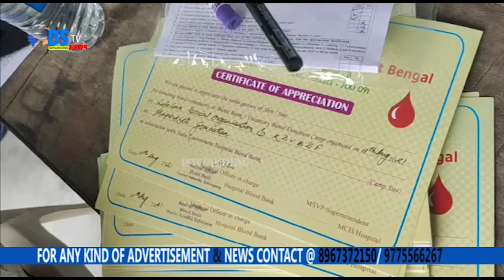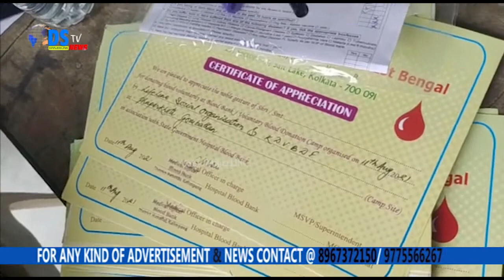लाइफलाइन सोसियल अर्गनाइजेसन गैरसरकारी संस्थाद्वारा रक्त दान शिविर सम्पन्न।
रक्तदान महादानको उक्तिलाई चरितार्थ पार्दै गोरुबथान फाफरखेतीको एक सक्रिय संस्था लाइफलाइन सोसियल अर्गनाइजेसनले आज फाफरखेतीमा कालिम्पोङ डिस्ट्रिक भोलिन्टियर ब्लड डोनर फोरम,रेड क्रस सोसाइटी को संयुक्त आयोजनामा रक्तदान शिविर समपन्न गर्यो।फाफरखेती वरिपरिका संलग्न क्षेत्रहरुबाट धेरै मात्रामा मानिसहरुले यस शिविरमा आएर रक्तदान गरेको छ।विशेष गरेर आजको शिविरमा महिलाहरुले बडीमात्रामा रक्तदान गरे।यसरी कालिम्पोङबाट आएर रक्तदान गराइदिएकोमा लाइफलाइन सोसियल अर्गनाइजेसनका संस्थापक अध्यक्ष सुदन सुब्बाले कालिम्पोङ डिस्ट्रिक ब्लड डोनर फोरमका सबै सदस्यगण, रेडक्रस सोसाइटी कालिम्पोङ,हस्पिटलका सदस्यगण,गोरुबथान चालक महासंघका सदस्यगणलाई धन्यबाद पनि टक्राएका छन्।यस शिविरमा आएर रक्तदान गर्ने सबै रक्तदाता हरुलाई संस्थाको तर्फबाट सर्टिफिकेट प्रदान गरियो।